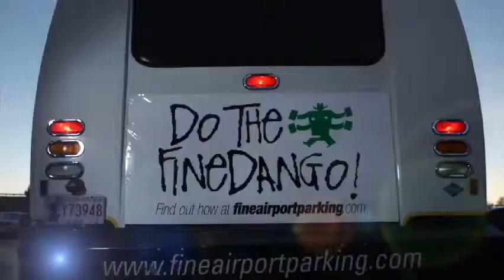Popcorn FineDango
Can you do the FineDango?